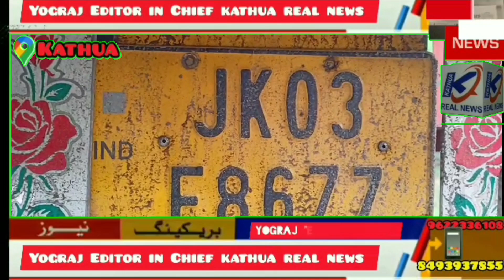Big Breaking -- वन विभाग कठुआ को मिली एक बड़ी सफलता। अबैध लकड़ी माफिया का जब्त किया लकड़ी से भरा एक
Big Breaking.
वन विभाग कठुआ को मिली एक बड़ी सफलता। अबैध लकड़ी माफिया का जब्त किया लकड़ी से भरा एक ट्रक।